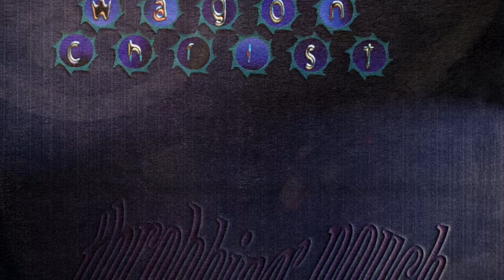Wagon Christ ‎– Down Under (Throbbing Pouch), 1995, Vinyl video 4K, 24bit/96kHz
Rising High Records ‎– RSN LP 30, Rising High Records ‎– RSN LP30
Vinyl video 4K, 24bit/96kHz
Hi-Res audio recording. (Source file: 24bit/96kHz, uncompressed)
Turntable: Yamaha GT-2000, YA-39 Tone Arm.